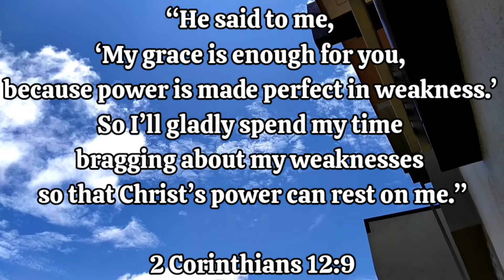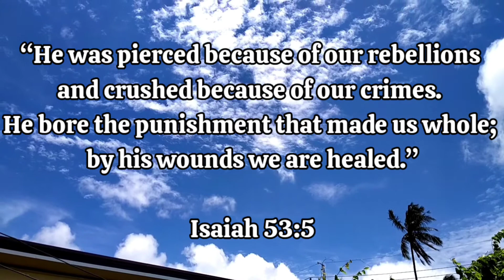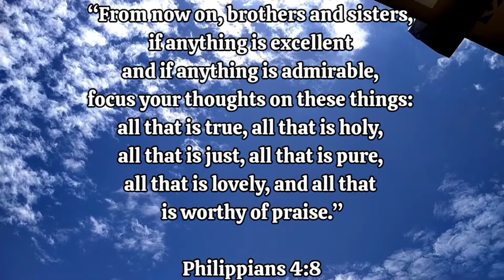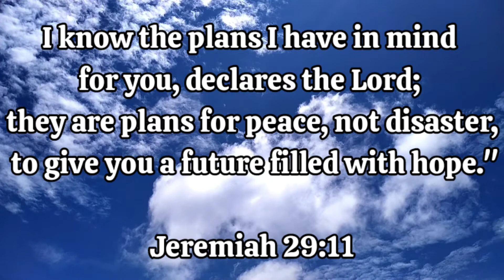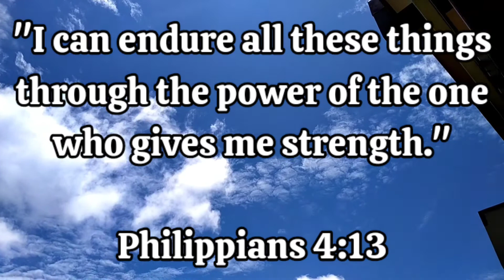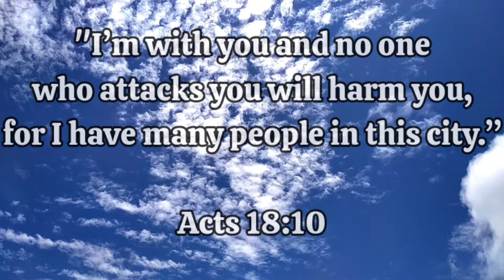20 Most Popular Bible Verses || With relaxing music background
Vlog title : 20 Most Popular Bible Verses || With relaxing music background

Music Background :

TuneCore Publishing,
Capitol CMG Publishing